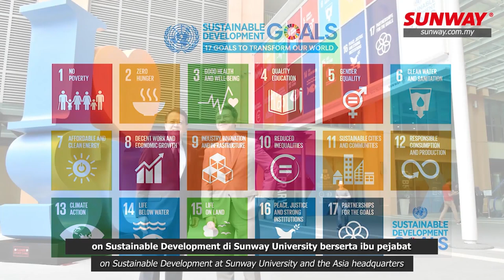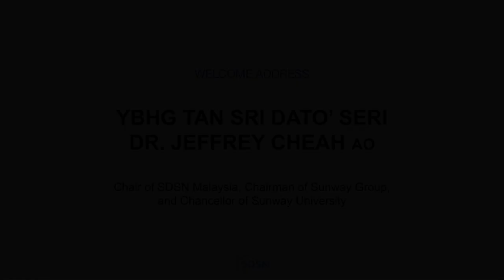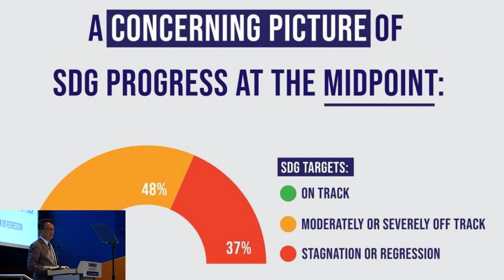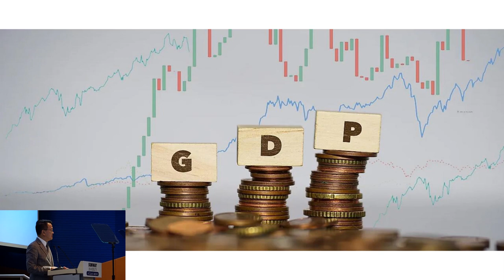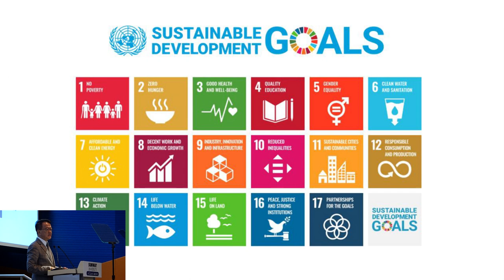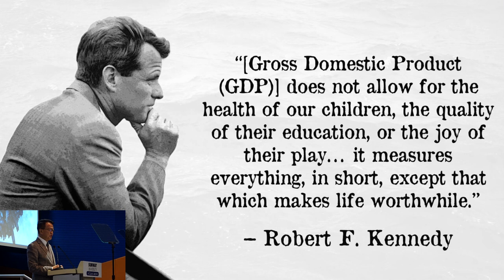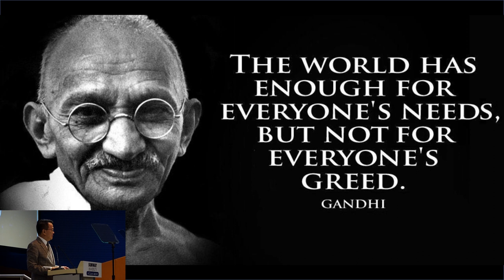(AWSD 2023) Converting Crisis to Opportunity, the ASEAN Way